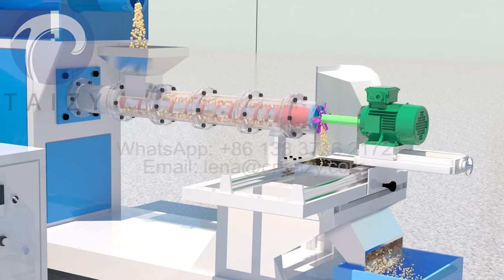Floating fish food pellet machine/fish feed extruder/fish feed pellet mill/fish feed processing line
Feed extruder production line is a feed pellet production line. It mainly processes crushed grains, straw, husk, fish meal, meat meal, a bone meal into feed pellets to feed aquatic animals and pets.

The whole fish feed pellet production line includes two types, dry process, and wet process. Both lines output feed pellets with high automation. According to different raw materials and capacity demands, we provide different models of machines for customers’ choice.

This is the whole fish feed processing line's working procedures. Normally, the floating fish feed machine production line includes raw material crusher, mixer, screw conveyor, conditioning apparatus, boiler, fish feed extruder, pneumatic conveyor, dryer, bucket conveyor, counter flow cooler, roller sprayer, bucket conveyor, finished product bin, and packing machine.

But you can also choose some machines you need. We can also customize the fish food making machine producing line for our customers according to their needs.

From this animal and fish feed making machine plant you can know that:
1. First, the raw materials must be crushed, the finer the better.
The crushed materials are passed through the hoist to the material mixer so that the various materials are mixed evenly.

2. Then the materials go to the fish food extruder pass through the heated screw, reach the mold and cut, and complete the granulation.

3. After the pellet is completed, the fish food enters the dryer for long-term storage.

4. The dried fish food can be seasoned according to your needs, including oil spray, flavoring, etc.
The last is packing and sealing.